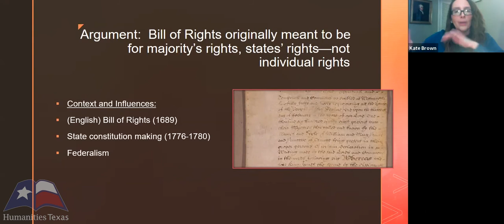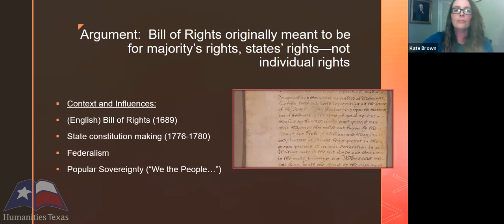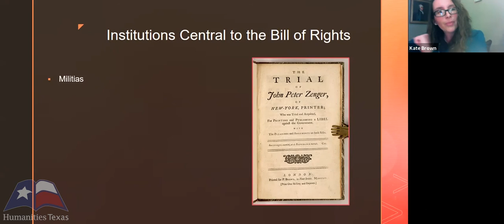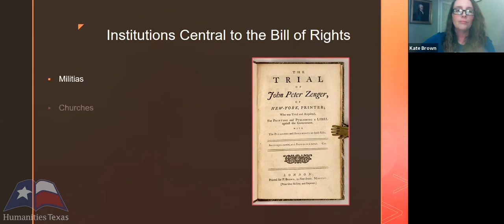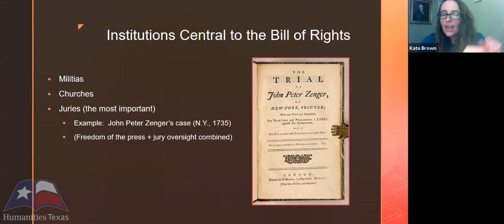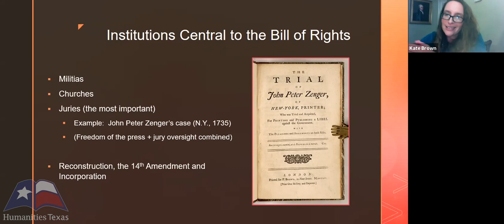Kate Brown, "The Bill of Rights," (October 2021)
Kate Brown of Western Kentucky University delivers a lecture on the Bill of Rights on Octover 6, 2021. To learn more about Humanities Texas education programs, visit us